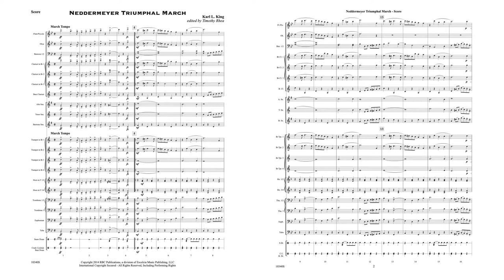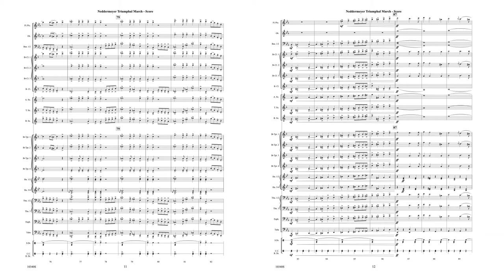Neddermeyer Triumphal March - Karl L. King - ed. by Timothy Rhea